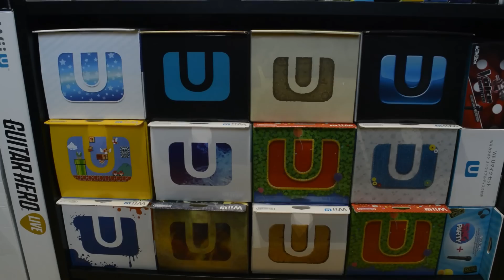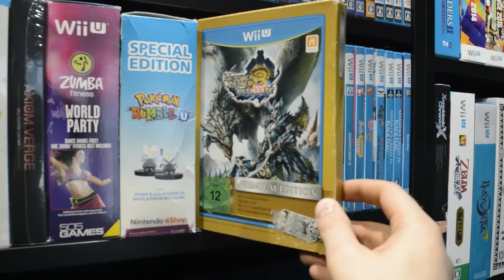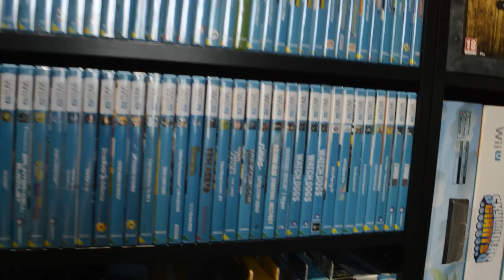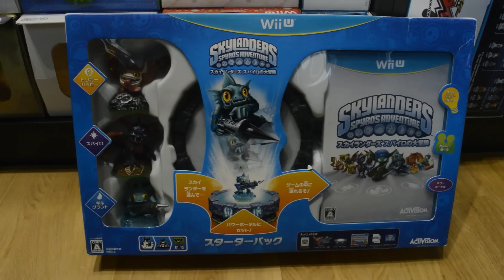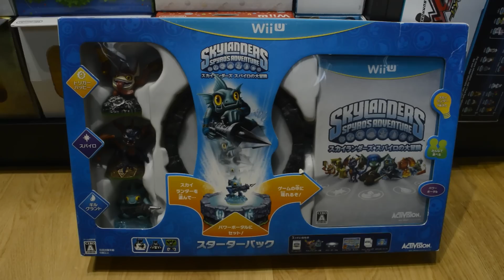COMPLETE Wii U game collection (300+ games)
My complete Wii U game collection: Every released PAL game plus every US and JAP exclusive. 210 unique games, all games from all regions. With all special edition and variations, my game count is 308. (Mistakenly said 213 uniques in the video)

The six variations I'm still missing:
- PAL Assassin's Creed IV - Black Chest Edition
- PAL The Lego Movie Videogame (with Western Emmet minifigure)
- US Lego Jurassic World (with Dr. Wu minifigure)
- US Skylanders Swap Force - Dark Edition Starter Pack
- US Skylanders: Trap Team - Super Bundle Pack
- US Scribblenauts Unmasked (2-disc Wal-mart Edition)